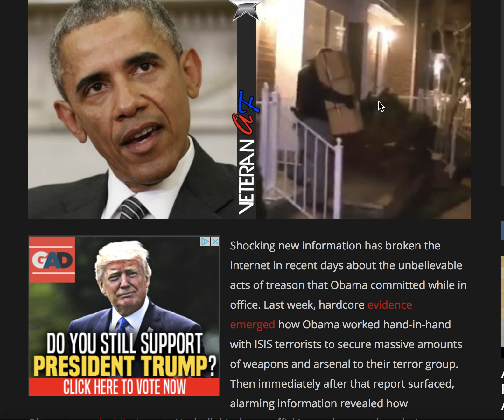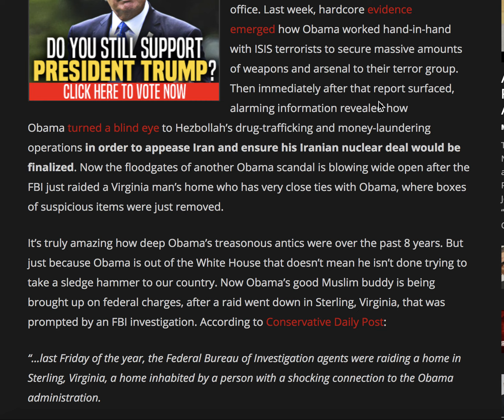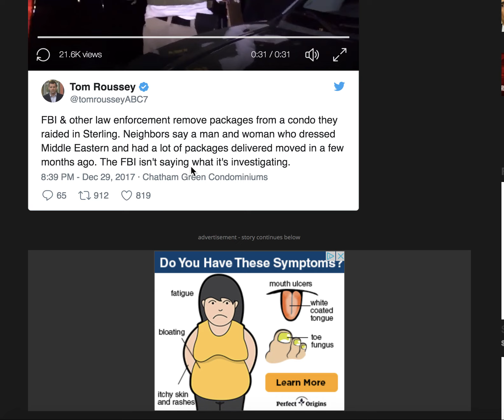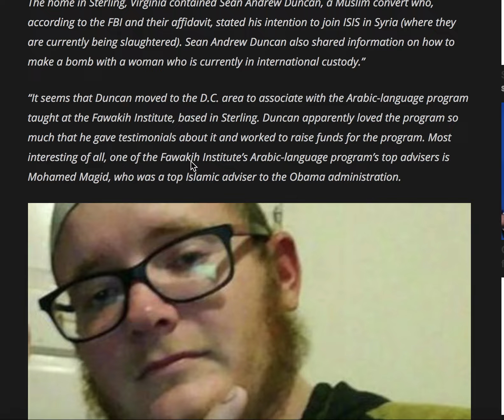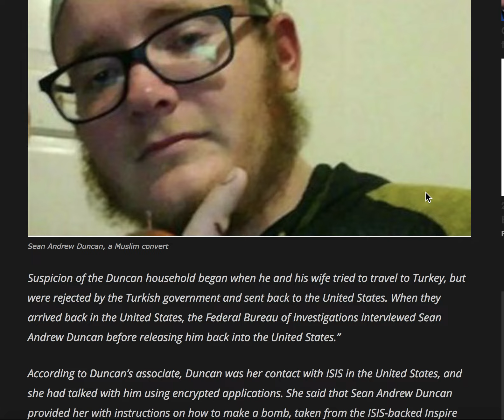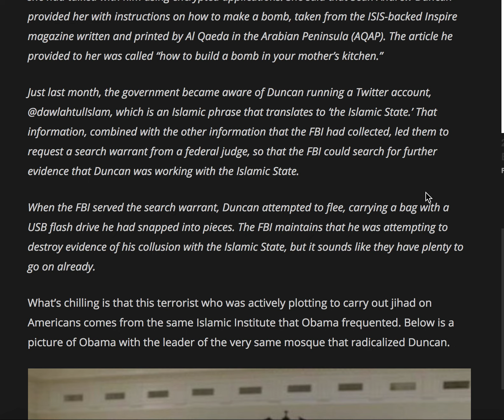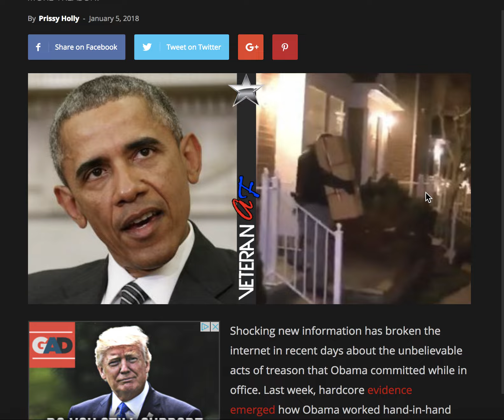BREAKING! OBAMA FREAKING OUT AFTER WHAT FBI OFFICIALS JUST UNCOVERED!